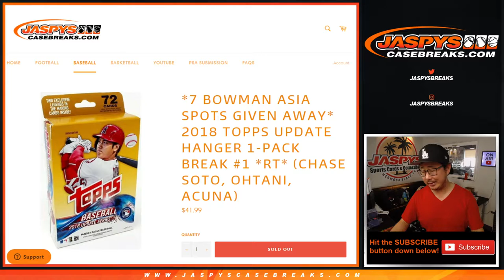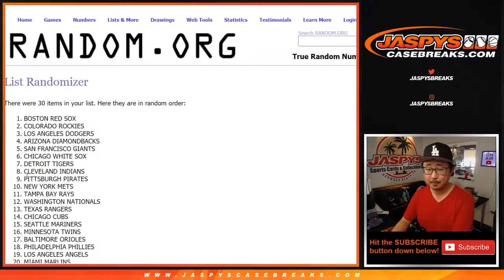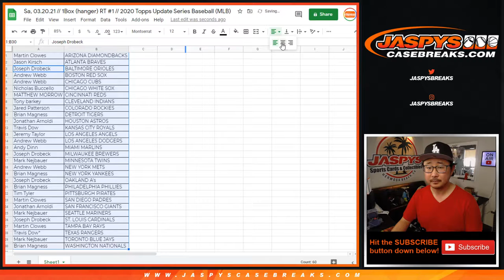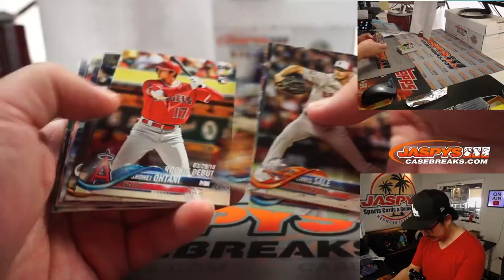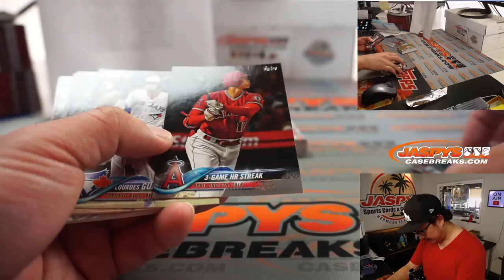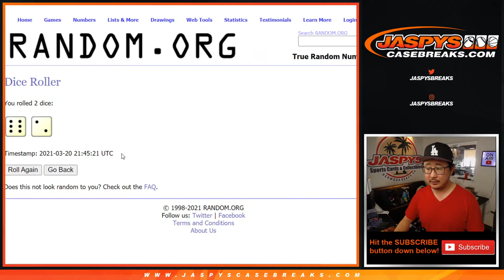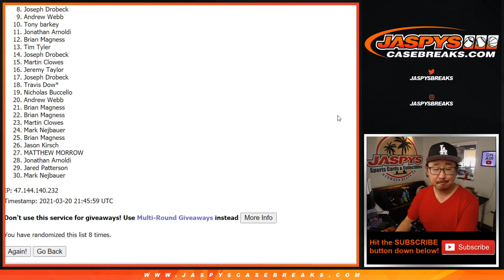Sa, 03.20.21 // 1Box (hanger) RT #1 // 2020 Topps Update Series Baseball (MLB)